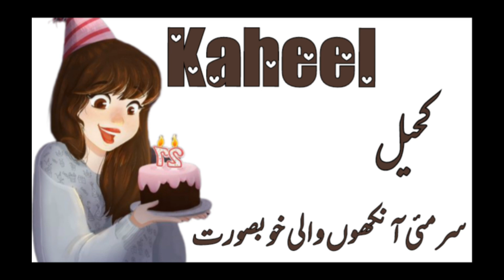Latest beautiful Girls Names//Popular modern Muslim Baby Girls name//Daily tips with Asma